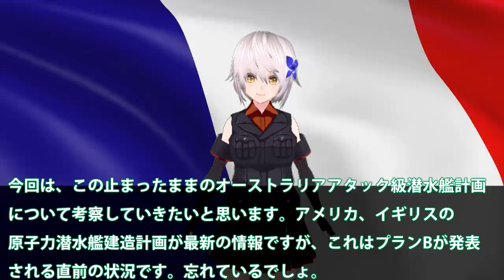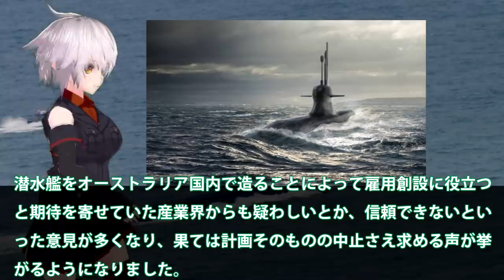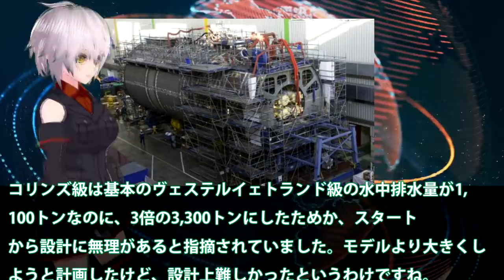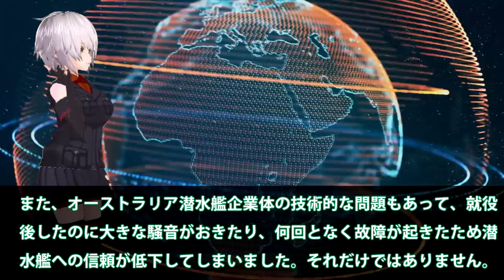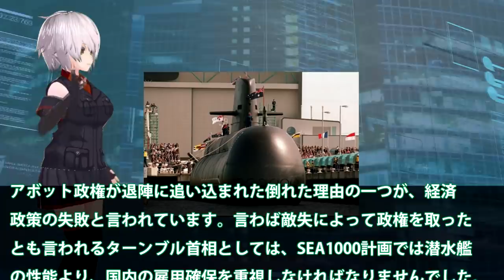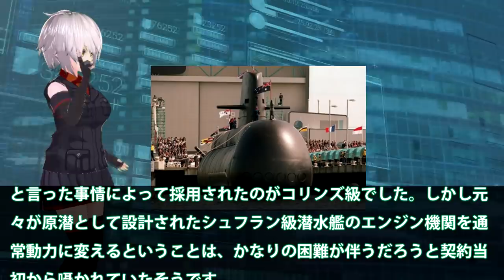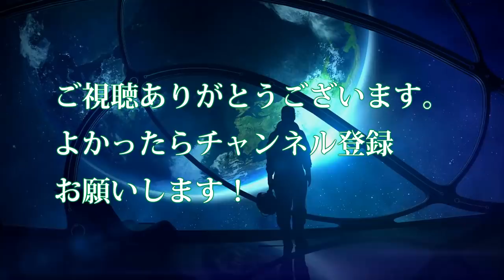豪州自国潜水艦建造計画にプランBを発表！米英原潜建造計画を発表前に仏の対応は？アタック級潜水艦は幻となり原潜が・・・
関連動画
【衝撃】台湾が新型潜水艦自主建造開始！そうりゅう型と激似の影に日本の力？【グレートJAPANちゃんねる】
海自次期潜水艦建造計画が明らかその姿現す！世界一の静粛性をと機動性で原潜を撃破を可能とする？【ゆっくり解説・軍事News】

引用・転載「出典：海上自衛隊ホームページ」
引用・転載「出典：航空自衛隊ホームページ」
引用・転載「出典：陸上自衛隊ホームページ」

豪州（涙）日本提案を蹴って仏潜水艦を選んだ結果！大幅な遅延と度重なる費用高騰・・・それでもたいげい型潜水艦のほうが安いとは後悔？
オーストラリアの次期アタック級潜水艦計画のその後｜フランスとの契約破棄を検討か？
豪州海軍アタック級潜水艦計画に問題点表面化！仏の度重なる遅延に限界かも・・・建造費高騰についにキャンセルもじさないのか？
迷走する豪州潜水艦建造計画から仏が！もういい加減あとの計画の台湾が・・・豪州議員も大暴露結末はまだ先になるの？